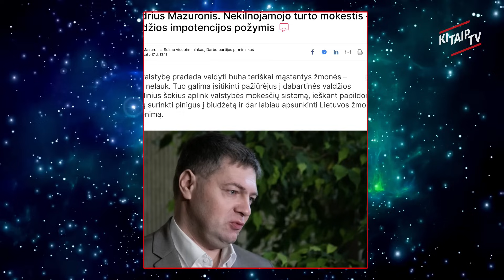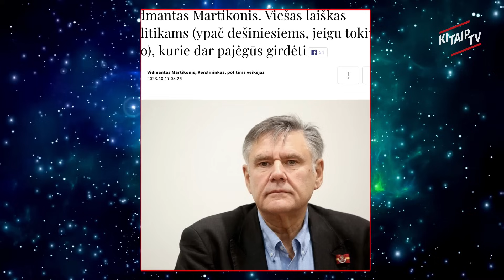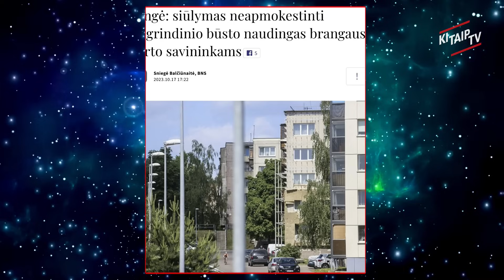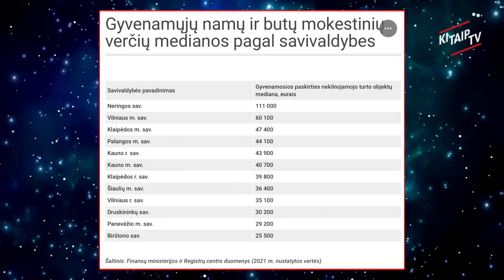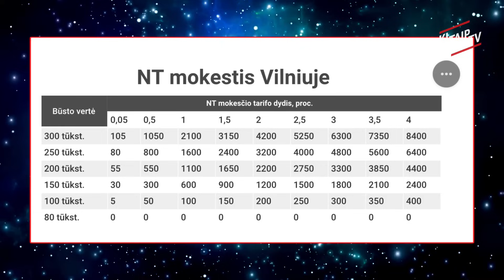BŪSTO ATĖMIMUI PASIRUOŠTA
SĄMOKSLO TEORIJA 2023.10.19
LAIDOJE DALYVAUJA: VALIUS ĄŽUOLAS - SEIMO NARYS ,  ALFONSAS BRAZAS - SOCDEMAS.
Laidos vedėjas ARNAS KLIVEČKA.

KitaipTV